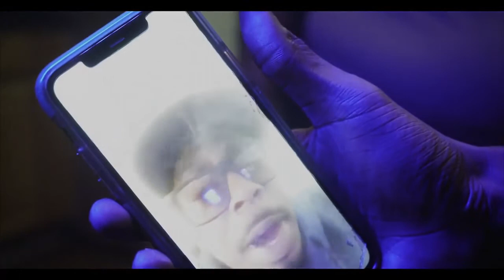Cassidy Vs Hitman Holla (Full Battle) [2021] {Exclusive}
Follow me @_skinnyloc62
more too come...